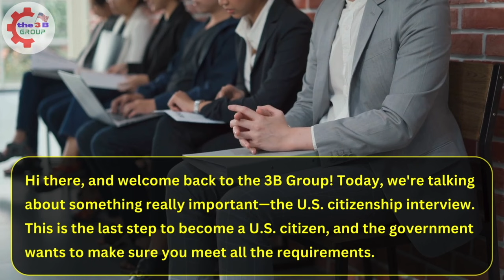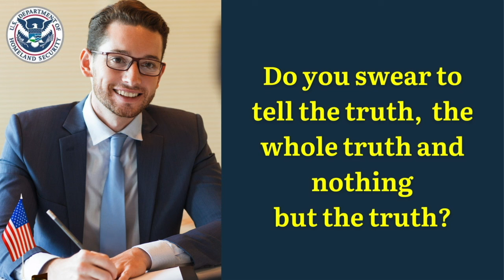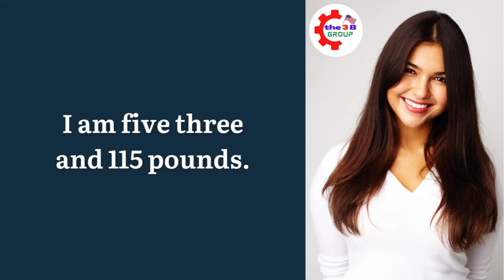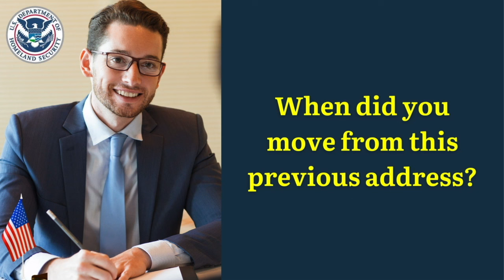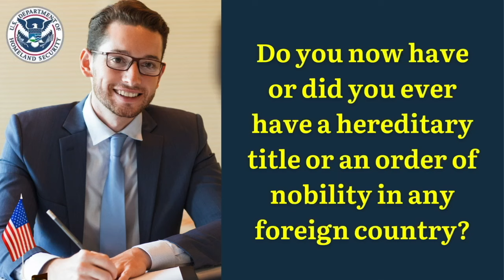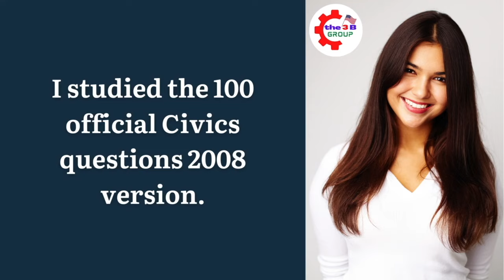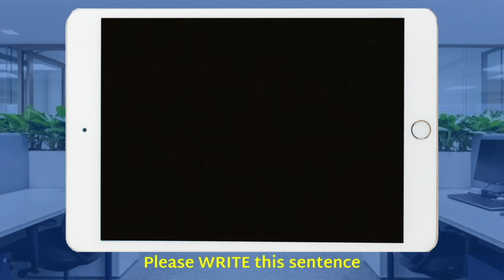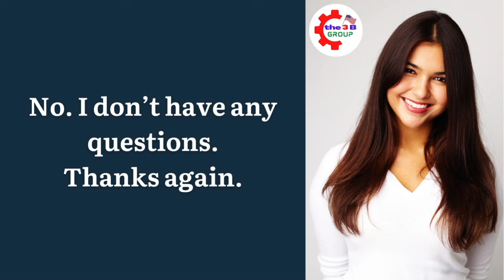NEW! US Citizenship Interview 2024 Questions & Answers Practice (Actual Case) N-400 Naturalization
2023 US Citizenship Interview & Test | N-400 Naturalization Interview (Actual Case Study) | Have you ever

2023 US Citizenship Interview (Mock Interview & Test) N-400 Citizenship Questions